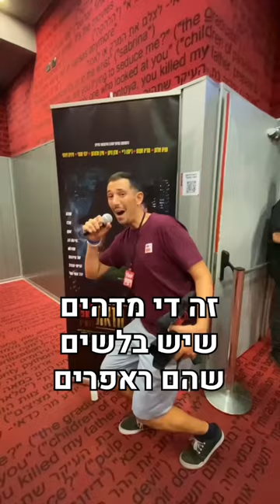🎬העיר הזאת!🔥🎤 🎤העיר הזאת🎤 מה-6/7 בבתי הקולנוע! סרט מומלץ בטירוף אפילו רבקה מיכאלי מבינה ענייו✨